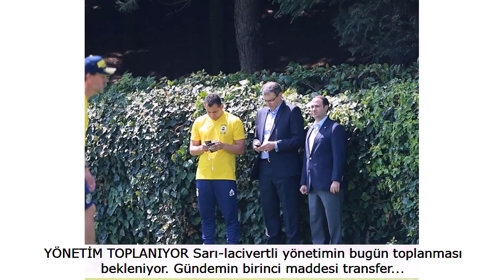Fenerbahçeden 4 transfer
Fenerbahçe önümüzdeki sezonun transfer çalışmalarına ara vermeden devam ediyor.

Teknik direktör Ersun Yanal'ın alternatifli bir transfer listesi hazırladığı ve yönetimin buna göre hareket ettiği öğrenildi.

Listenin ilk sırasındaki isimlerle teker teker görüşecek olan Fenerbahçe'de tek hedef geçmiş sezonun yaralarını sarmak.

Takımdan Valbuna'nın resmen ayrıldığı ve Roman Neustadter'in de sosyal medyadan takıma veda etmesinin üzerine harekete geçen sarı-lacivertiler tam manasıyla bir transfer harekatına girişicek.

Transferleri sezon öncesi kampına yetiştirilmesi talimatı veren teknik direktör Ersun Yanal, yönetimden istediği oyuncuların bir an önce kadroya katılmasını bekliyor.

Buna göre elini çabuk tutacak olan sarı-lacivertli kurmaylar ilk olarak 4 isimle temasa geçecek. İşte transfer harekatının detayları...

Forvete en az 2 takviye yapacak olan Kanarya'nın Saido Berahino ile anlaştığı ileri sürüldü.

25 yaşındaki oyuncu, geçtiğimiz günlerde alkollü araç kullanırken yakalandığı için kulübü Stoke City sözleşmesini feshetmişti.

Burundi asıllı İngiliz golcünün, 4 yıllığına sarı-lacivertli ekiple anlaştığı belirtiliyor.

2.5 yıl önce West Brom'dan 13.9 milyon euro'ya Stoke'a gelen Berahino, Championship'te bu sezon 23 maçta 3 gol, 1 asiste imza attı.

Fenerbahçe'nin golcü adaylarından birisi de Max Kruse...

Damien Comolli'nin bonservisi elinde olan Alman yıldıza 2+1 yıllık teklif yaptığı bildirildi.

Başka talipleri de olan 31 yaşındaki oyuncunun, teklifi değerlendirdiği, en kısa sürede Fenerbahçe'ye yanıtını bildireceği ifade edildi.

KANATLARA 'CAN' Fenerbahçe, Ersun Yanal'ın gözdeleri Edin Visca ve İrfan Can için düğmeye bastı.

Sarı-lacivertli kulüp adına yönetici Semih Özsoy'un Medipol Başakşehir Başkanı Göksel Gümüşdağ ile bu hafta temas kurarak, iki oyuncuya talip olduklarını ileteceği ve fiyat isteyeceği öğrenildi.

İki kulübün önümüzdeki günlerde pazarlık için masaya oturması bekleniyor.

BERABER GELECEKLER! Başakşehir ile sözleşmesi biten Emre Belözoğlu ile daha önce anlaşan Fenerbahçe, takım arkadaşları İrfan Can ve Visca'yı da transfer ederek yeni sezonda kadro iskeletini bu oyuncularla kurmayı planlıyor.

Mahmut Tekdemir ile kaleci Mert Günok da Kanarya'nın transfer listesinde yer alıyorlar.

Ancak sarı-lacivertli yönetimin önceliği İrfan Can ile Edin Visca'nın transferlerine verdiği gelen haberler arasında...

YÖNETİM TOPLANIYOR Sarı-lacivertli yönetimin bugün toplanması bekleniyor. Gündemin birinci maddesi transfer...

Sözleşmesi biten oyuncuların durumu da masaya yatırılacak.

UEFA'dan gelebilecek 'transfer kısıtlaması' kararı ve başkan Koç'un daha önce dile getirdiği 'transferde gözü karartma' fikri de tartışılacak.

Yeni sezonda mutlaka şampiyon olmak isteyen yönetim, transferde rotasını belirleyip, işe koyulacak.